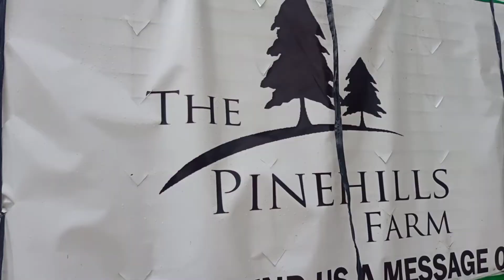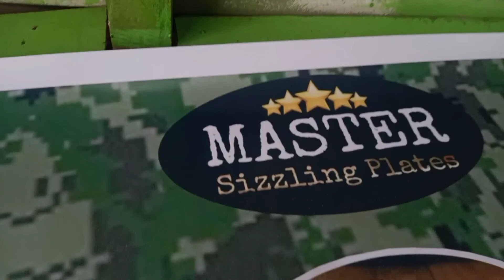OKYULAR | Saan ba kami Napadpad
hanap prenup location featuring hakdog couples sa ating vlog at kung anu ano pa.
tra lezzzz Go!